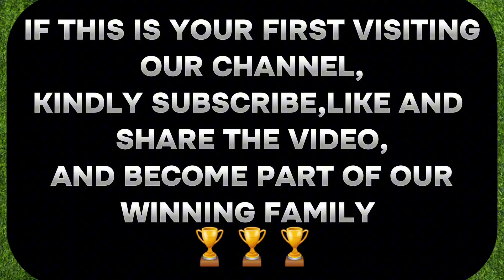CORRECT SCORE PREDICTIONS TODAY: |04/05/2024| FOOTBALL PREDICTIONS TODAY.